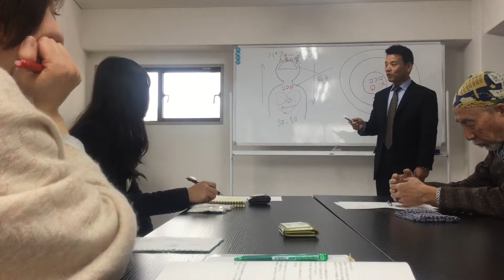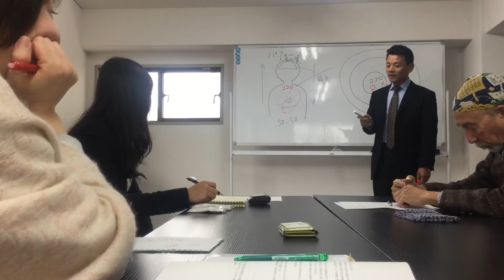日本人が“心”を意識しなくなったわけ！ 本質家 木谷淳二 東京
漁師のじいちゃんが教えてくれた言葉。辛いこと、苦しいこと、を乗り越え、たくましく生きるための知恵。

大人気！！！『幸せのゲンコツ』小冊子になりました♪